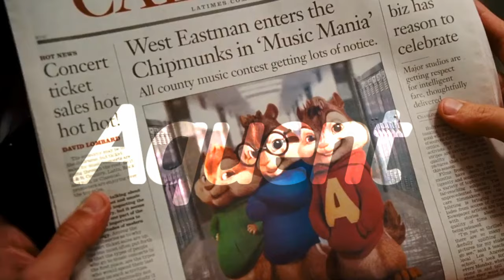Canbay & Wolker "Leylim Yar" Alvin ve Sincaplar